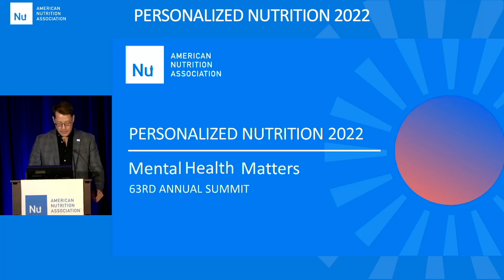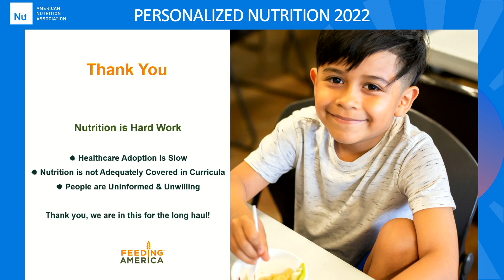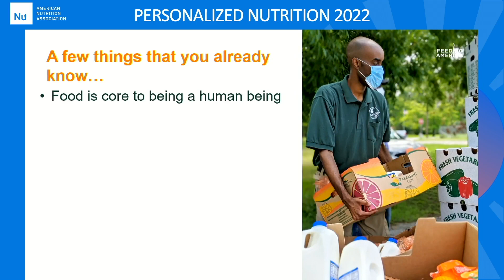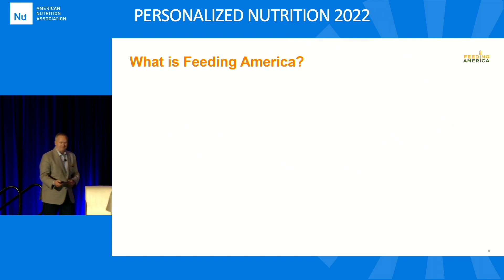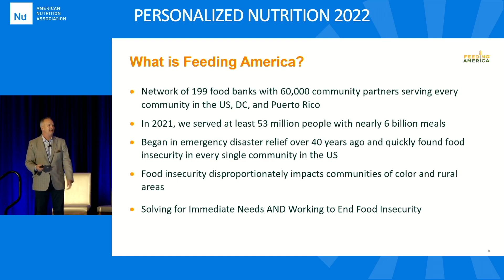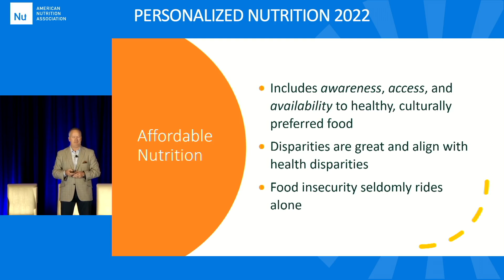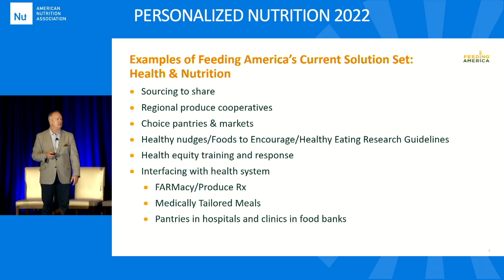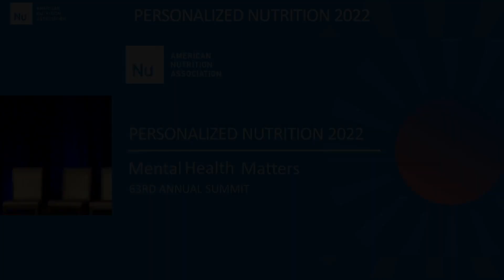Mobilizing The Nutrition Ecosystem with Tom Summerfelt, PhD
Mobilizing The Nutrition Ecosystem: Aligning Availability, Access & Adoption with Tom Summerfelt, PhD